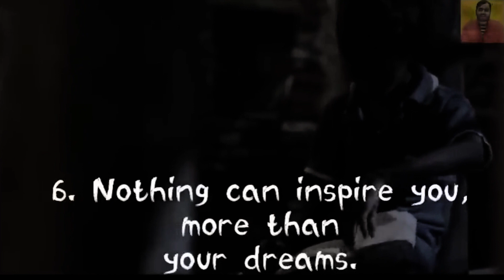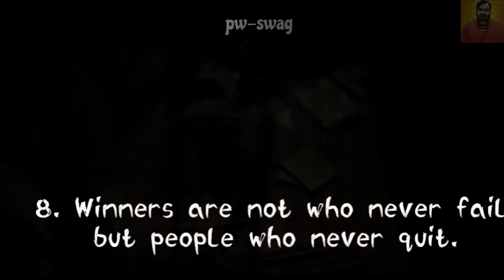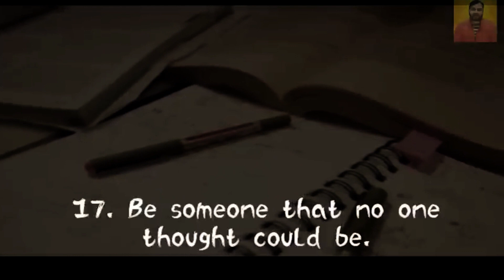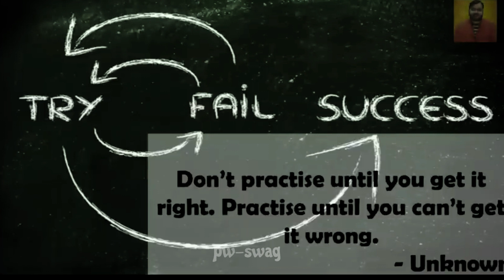Study motivation song for all the Aspirants | neet jee motivation pw-swag #009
Here I post videos and shorts related to :
Motivation
Comedy/entertainment
Study tips/trick's
Neet & jee important information